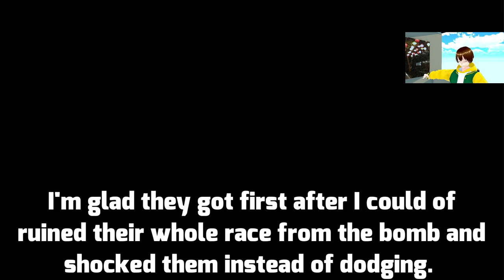Can I Just Finish A Race In Peace?! [Mario Kart 8 Deluxe COTK EP 17]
Ok new record for getting Mario karted in a session! This combo just brings some unluckiness.

Link To The Mario Kart Randomizer!
(Yes there will be four slots because it's meant for four players, but if you play it solo like I do I just use a random number generator of 1-4.)

Come catch me when I'm live!
Other Socials!